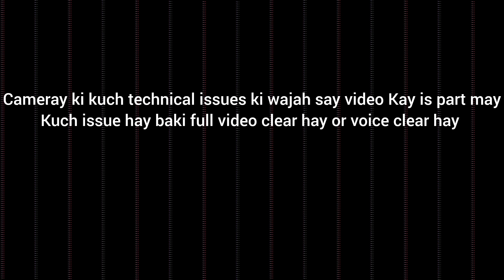lab e Shireen (لب شیریں) Eid special recipe 😍 by cooking with meena raees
assalamualaikum guys AJ hum nay banai hay lab e Shireen

so guys AP logo ko Batana hay Kay video Kaisi bani hay

so ab hum miltay han apni next video may tab tak Kay liay Allah Hafiz